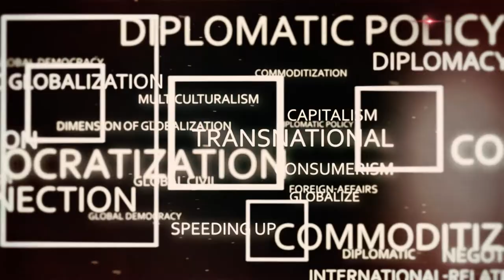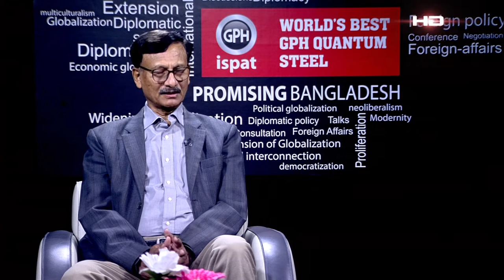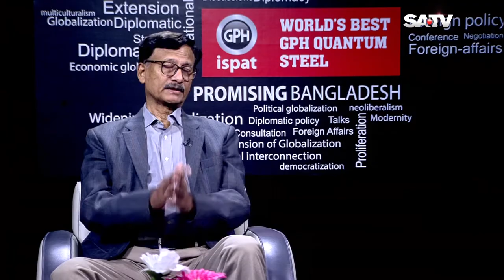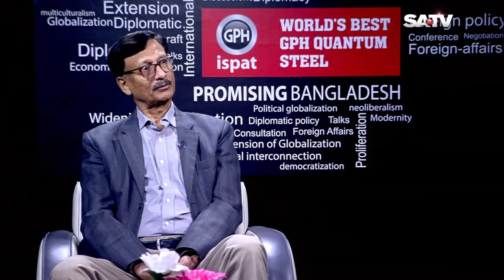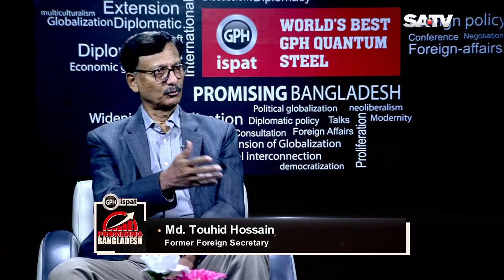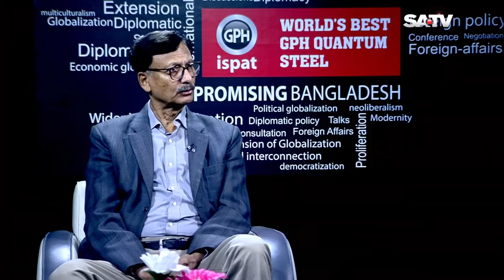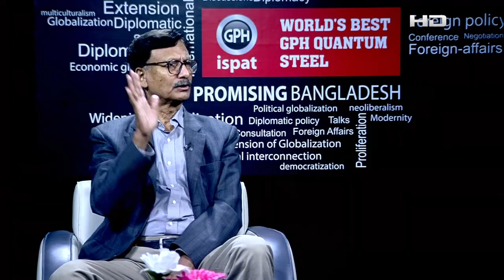PROMISING BANGLADESH | EP- 04 | Md.Touhid Hossain | SATV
PROMISING BANGLADESH
Md.Touhid Hossain

SA TV Location:
Bangladesh